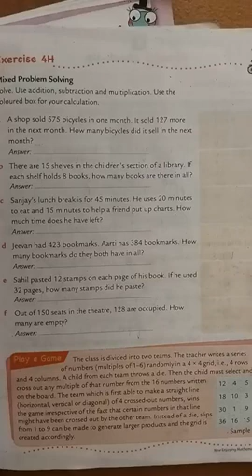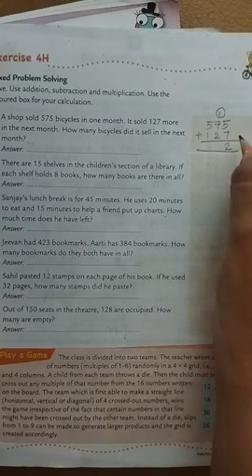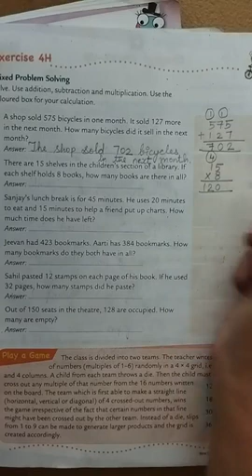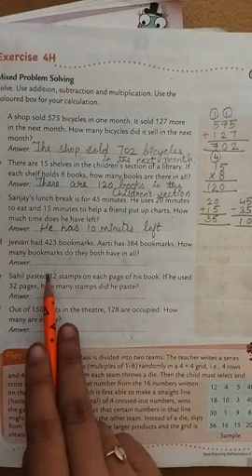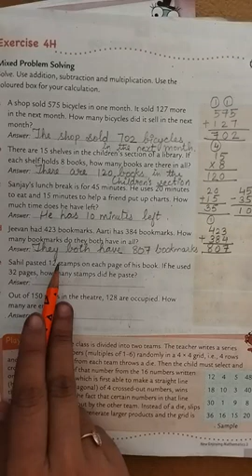Class -3 Maths|| Chapter- 4 Multiplication || Ex-4H || Oxford book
Ex-4H

class 3
maths
chapter 4
exercise 4H

maths
challenge
maths tricks
math
maths term 2
school
maths basic to advance
maths formula
how to solve maths problem
maths easy method
maths basic concepts
pre math
solve and check
cbse
math puzzles
how to study math
mathematics
algebra
math problems
math is fun
roman number
number skills
numbers for kids
easy sums
sums for kids
basic maths
maths for kids
learn maths
learn to count
pick the odd one
math riddle
numerals
number
tution class
school class
tution
tution teacher
learn maths
mathematics
math is fun
adding numbers
learn to add
cbse
basic maths
math problems
teaching
shorts
the 2 digit addinator numberblocks
mathmatics
learnmaths
online class
ganit kaise seekhen
ganit
how_to_learn_maths
learn multiplication
learn to add and subtract
subtract
addition of number
learn math
learning math
free math videos
math tutorial
math tutor
mathematics problem
math teaching
math fun
maths shorts
Oxford
learn with Oxford
Oxford books
exercise
chapters
maths explain in hindi
maths explain in English
English
youtube india
youtube shorts
ytshorts
short
math learning
math olympiad
solve
tricks
easytricks
ideas
trick
olympiad question
youtuber
motivational speech
motivational video
how to score 100% in maths exam
easy numbers
add
subtract
multiply
divide
division
multiplication
how to find factors
factor tree kya hota hai
Roman numbers
fun with maths
viral
maths
add 2 digit numbers
add 3 digit numbers